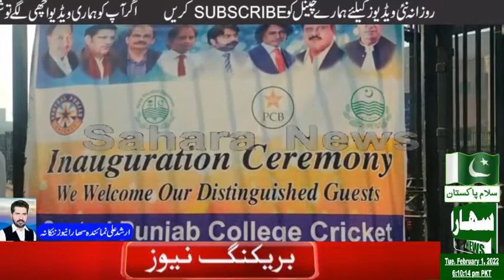Central Punjab College Cricket Champinship started in Nankana Sahib with the participation of Higher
پاکستان کرکٹ بورڈ کے زیراہتمام ہاٸیر ایجوکیشن کمیشن کے اشتراک سے ہونے والے سنٹرل پنجاب کالج کرکٹ چیمین شپ کا ننکانہ صاحب میں بھی آغاز